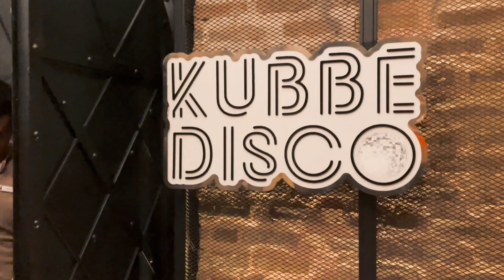Swandor Hotels & Resorts Topkapı Palace Antalya 2024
SWANDOR HOTELS & RESORTS
Swandor Hotels & Resorts not only offers you a pleasant and comfortable stay with its facilities in different regions, but also makes you feel at home even if you are far away.
Rejuvenate Your Mind
Everything is done for your happiness here! At Egna SPA you will find experienced specialists, quality products, effective care programs and more than at any other Spa Center. Lose all the fatigue and stress with our special treatments in a relaxing atmosphere of Egna Spa and feel reborn after!

reklam değildir. Şehrimizin turistik yapılarını tanıtım amaçlıdır.